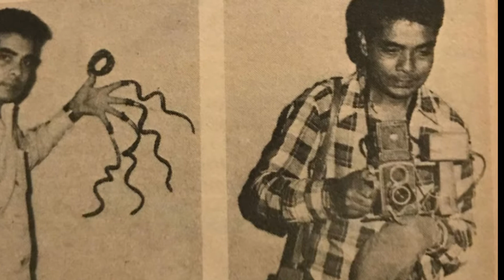Largest Finger nail in the World | World TV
Hello Friends
in this video I'll tell you about a man have a largest Finger nail in the world
Thankyou